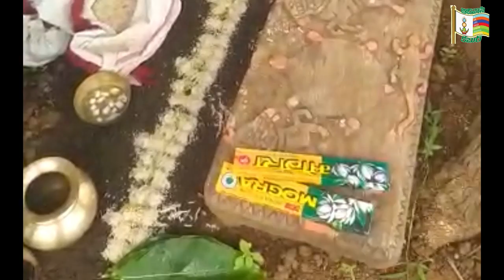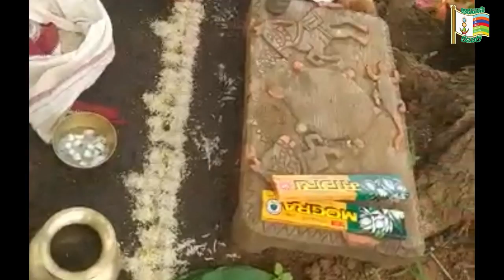ఆదివాసీల కొత్త పంటల 'నొవోంగ్' పండుగ || Novong Festival of crops || Adivasi culture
ఆదివాసీలు  తాము  సాగుచేసిన కొత్త పంటలకు 'నొవోంగ్'
పూజలు  చేసిన తర్వాతనే తాము వాటిని తినడం ఆనవాయితీగా వస్తోంది. దీన్ని నొవోంగ్  పండుగ అంటారు.

ఆదివాసీలు, ఆదిలాబాద్ జిల్లాలోని తమ గూడాల్లో నొవోంగ్  పండుగను జరుపుకుంటున్నారు.
 తాము సాగుచేసిన మినుములు, పేసర్లు, బబ్బర్లు, కందులు, మక్కలు అలాగే కూరగాయలు తమ దేవుడు పెర్సపేన్కు ముందుగా నైవేద్యంగా సమర్పించిన తరువాతనే వాటిని తినడానికి ఉపయోగిస్తారు.
 ఆకాడిపెన్తో ఆదివాసీల పండుగలు ప్రారంభమవుతాయి. ఆ  తర్వాత  వన భోజనాల పండుగను జరుపుకుంటారు. ఈ  క్రమంలోనే నొవోంగ్  పండుగను కొత్త  పంటలతో జరుపుకుంటారు